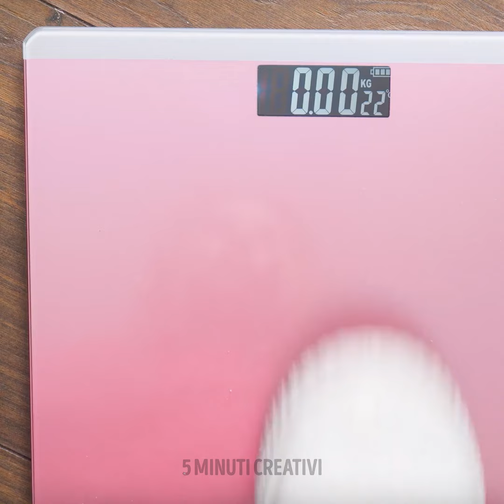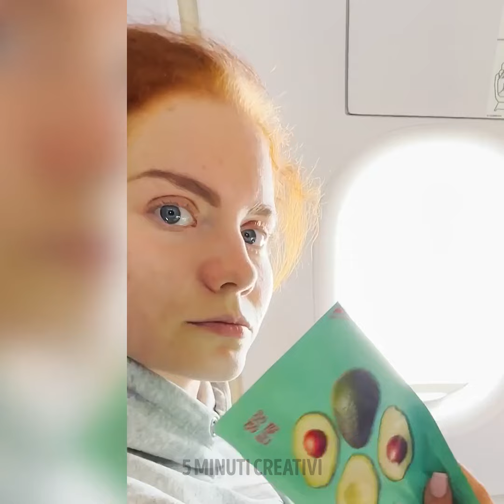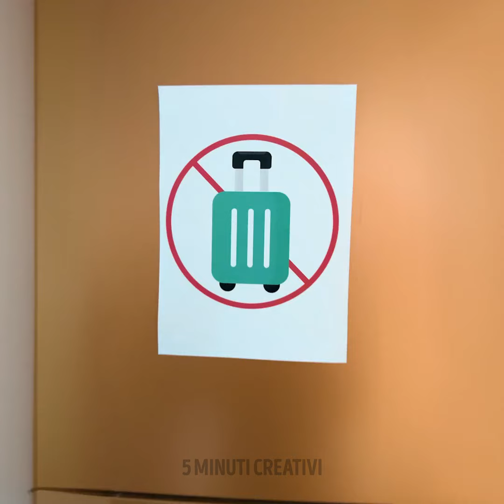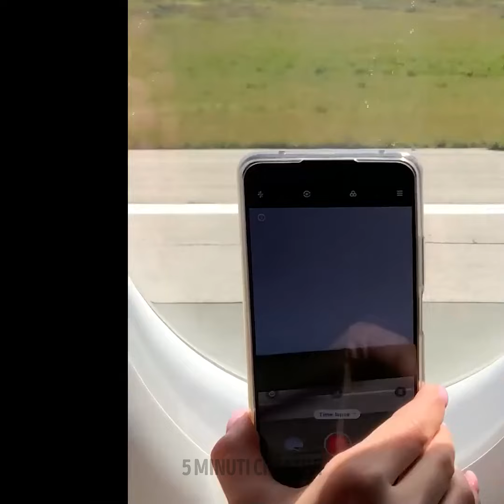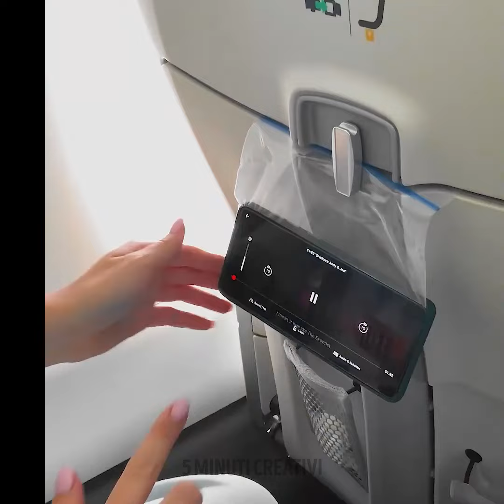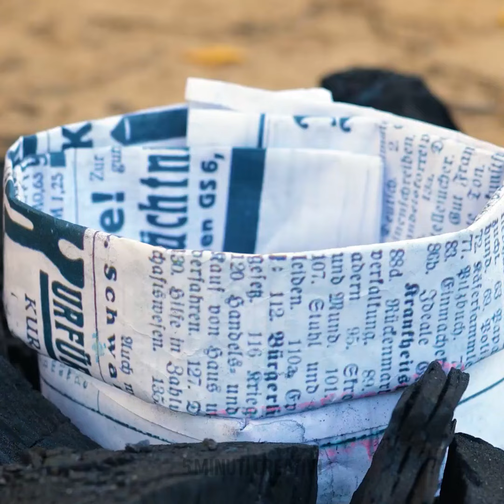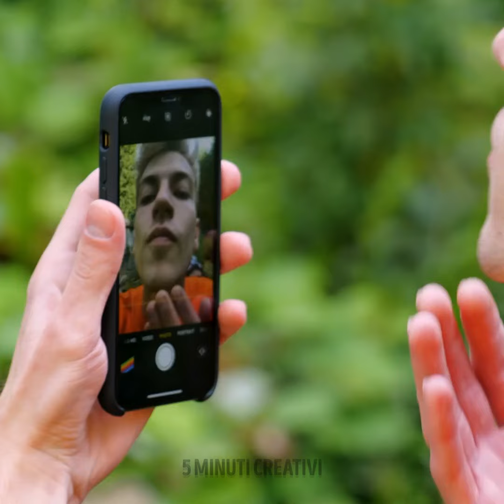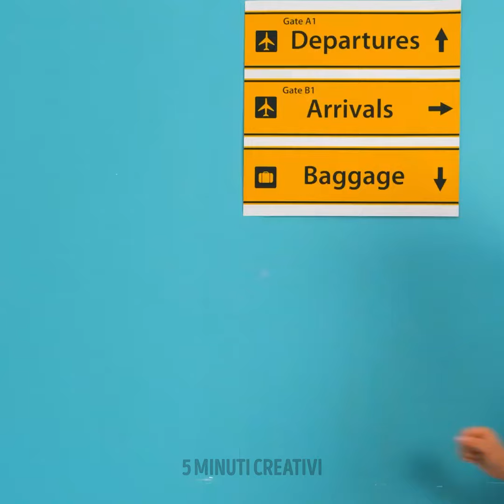Trucchi intelligenti per viaggiare 💡 ✈️ Ottime idee per un viaggio senza problemi